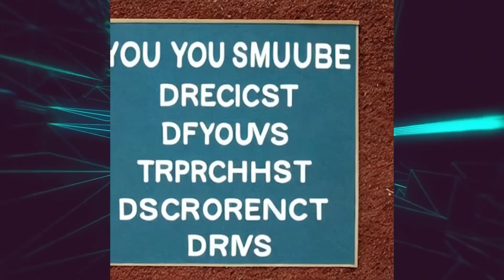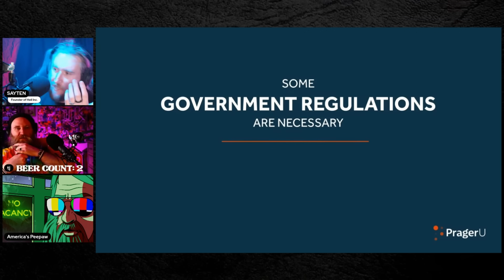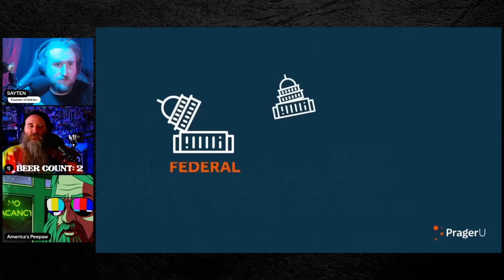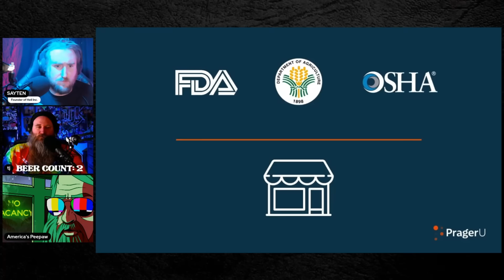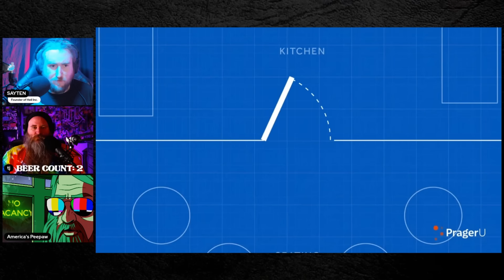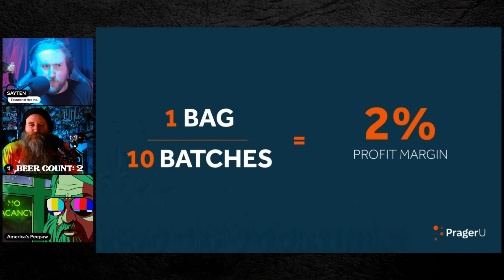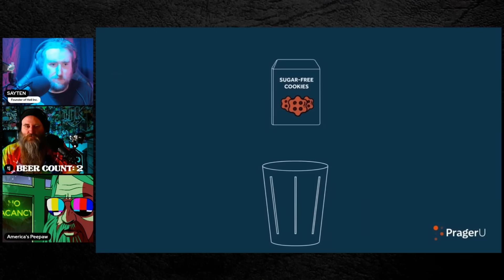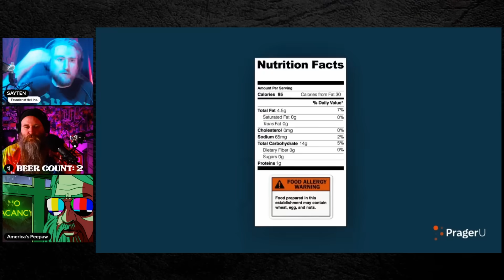FAT BUSINESSMAN SAYS "REGULATIONS BAD"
Watch the full Onion Nuggetz livestream replay, and get access to a ton of other exclusive streams like our seven-hour PragerU gauntlet

A diabetic selling sugar-free cookies wants to skirt around safety regulations to profit even more.